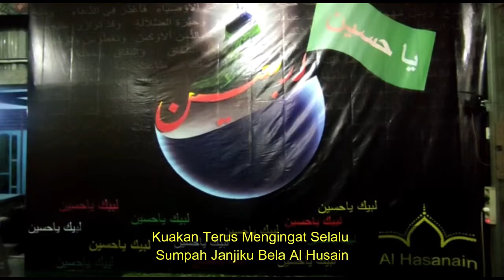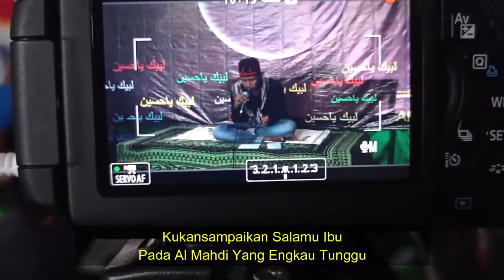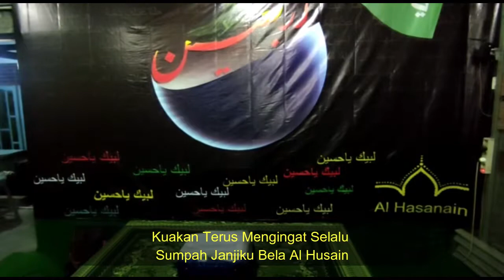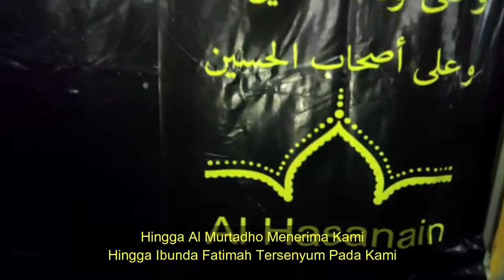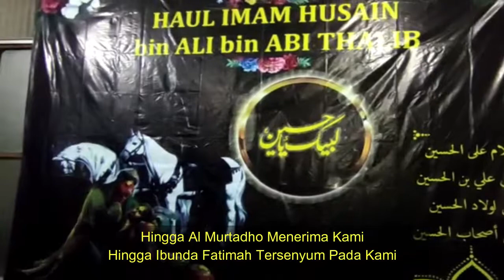BELA AL HUSAIN (Lirik)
Vocal           : Cak Rom / Romli
Composer  : Karyanto

CUPLIKAN LIRIK DAN LAGU BESARLAH BESAR ANAKKU/BELA AL HUSAIN
Cipta. Abdurrahman Al Mahdali

(Pabila Nanti Ibu Tiada)
(Sampaikan Salam Pada Al Mahdi)
(Bergabunglah Dengan Mereka)
(Besarlah Besar Bela Al Husain)

BELA AL HUSAIN
Tidurlah Tidurlah Duhai Ibu
Tidurlah Tidurlah Dengan Tersenyum
Kuakan Terus Mengingat Selalu
Sumpah Janjiku Padamu Ibu

Kukan Sampaikan Salammu Ibu
Pada Al Mahdi Yang Engkau Tunggu
Kuakan Datang kekubur Ibu
Terimalah Ibu Aku Anakmu

(Reff - Koor)
Sumpah Janjiku Bela Al Husain

(Reff - Koor)

Kan Kubela Husain Itu Sumpahku
Hanyalah Itu Yang Bahagiakanmu
Duhai Ibu Maafkan Aku
Bila Aku Tak Bahagiakanmu

(Reff - Koor)

Kukansampaikan Salammu Ibu
Ku Akan Datang Ke Kubur Ibu

(Reff - Koor)

Duhai Ibunda Berbahagialah
Disisi Zahra Putri Al Mustofa
Kuakan Terus Mengingatnya

(Reff - Koor)

Kuakan Datang ke Kubur Ibu
Bela Al Husain Sampai Ajalku